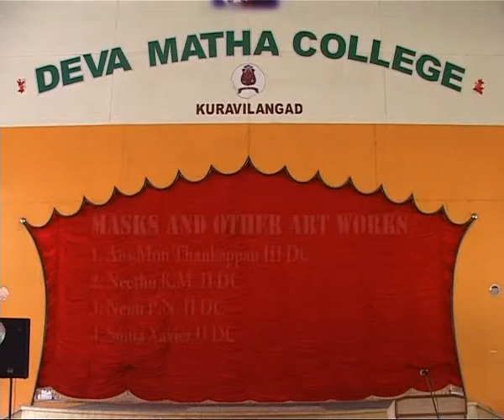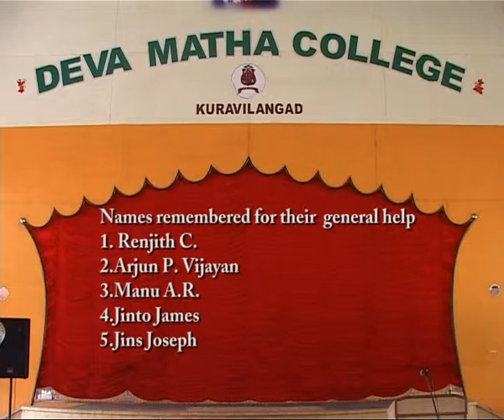Antigone Clip-01.avi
Drama Project
P G Department of English
DevaMatha College
Kuravilangad